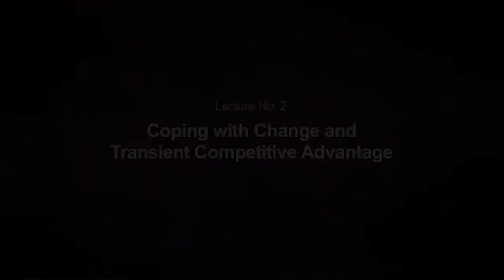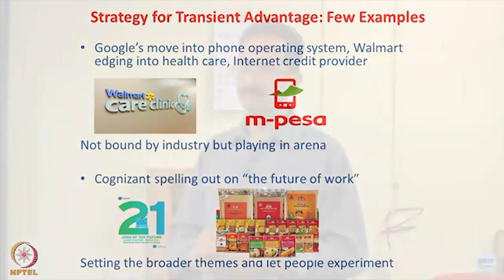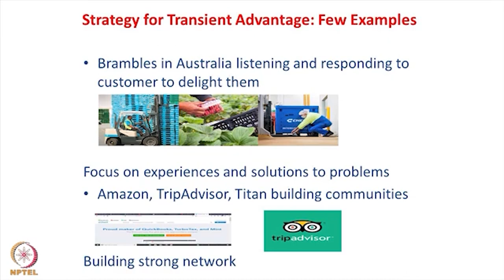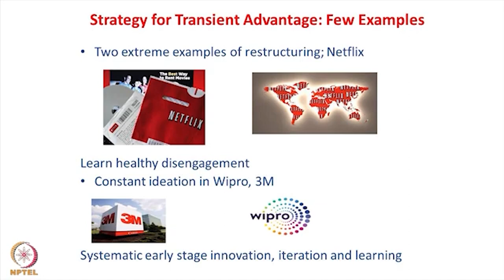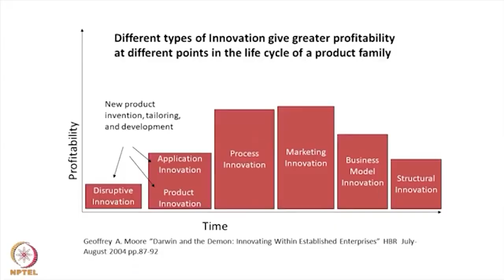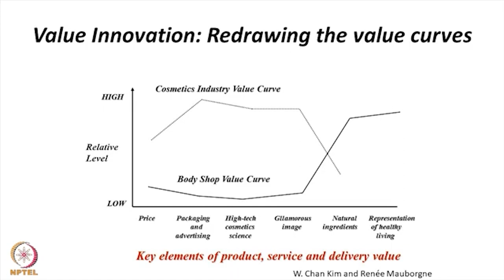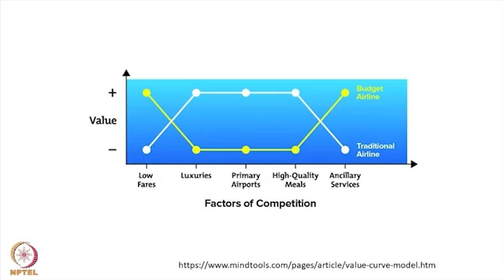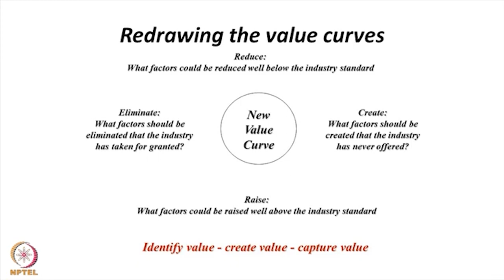Lecture 2 : Coping with Change and Transient Competitive Advantage